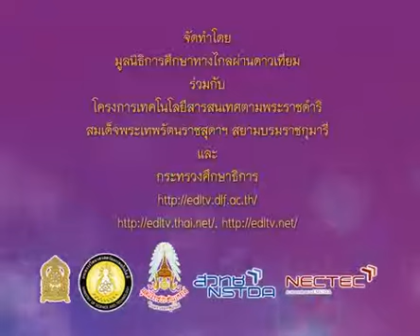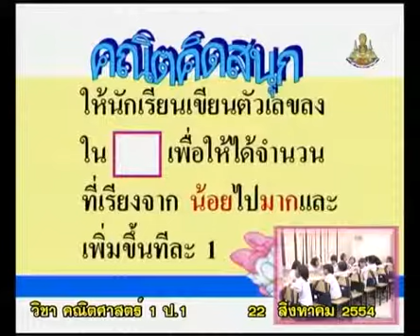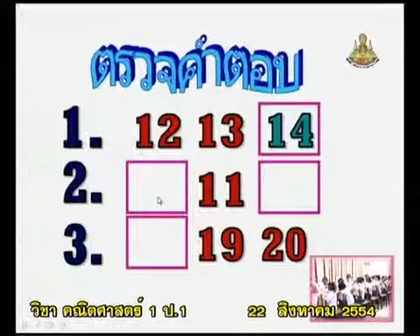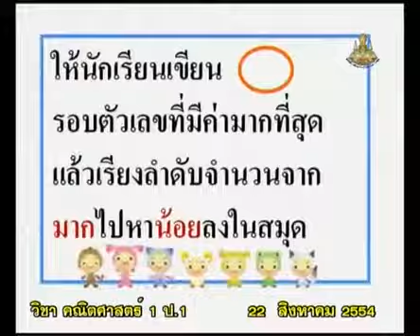231+C+คาบที่2/3+ฝึกคิดลองทำ เติมต่อตัวเลขเรียงลำดับจำนวนนับ+mathp1+dltv54p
231+C+คาบที่2/3+ฝึกคิดลองทำ เติมต่อตัวเลขเรียงลำดับจำนวนนับ+mathp1+dltv54p
5  จำนวนนับ 11-20
5.4  ฝึกหัดจัดเรียง